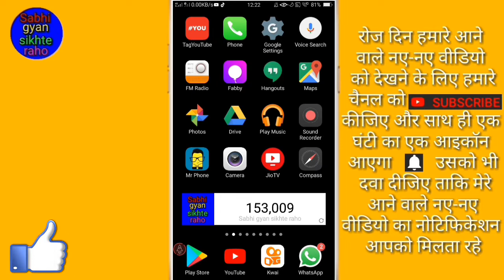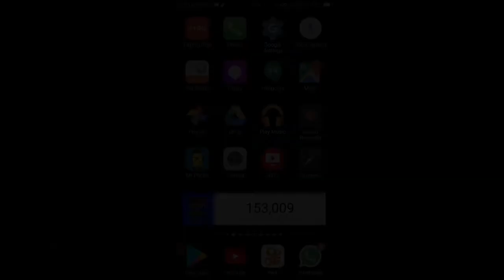Kwai ka notification Kaise delete kare // How to delete Kwai notification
Hi friends is video me main aapko Kwai ka notification delete Karne Ka Tarika Bataye hai

(1) Kwai open karna hoga

(2) Uske bad Kwai ka profile picture par click karna hoga

(3) Uske bad notification par click karna hoga

(4) uske baad Kwai ka sara notification dikhne Lage ga jis notification ko aap ko delete karna hai us notification par apni ungli ko thoda der ke liye dava Ke Rakhe

(5) uske bad delete ka option aayega to aap delete ke option par click kr dijiye

(6) uske bad ok ke option par click kar dijiye to vo notification aapka Kwai par se delete ho jayega

(8) Kwai वीडियो को गैलरी में कैसे सेव करें // Kwai video ko gallery me kaise save kare

friends to Phir Milenge 1 new video mein tab tak ke liye bye Radhe Radhe bolna padega